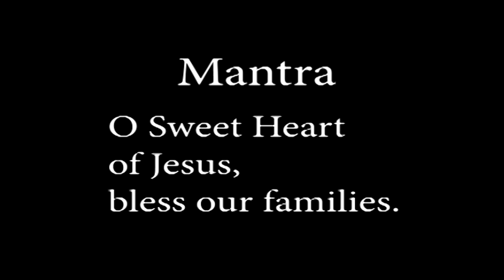Novena to Sacred Heart of Jesus Day 3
Lord Jesus is gentle and humble in heart.